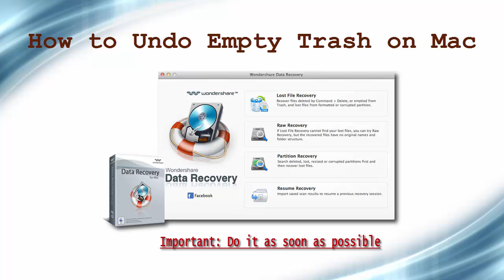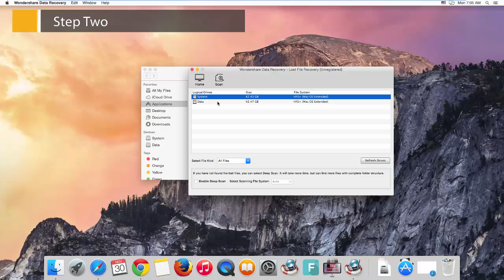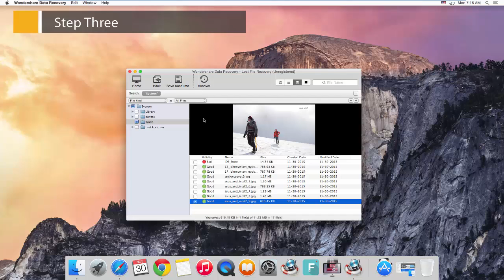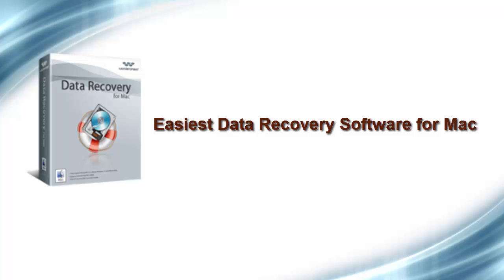How to Undo Empty Trash on Mac Quickly and Easily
Do you delete files on Mac like this: remove files to the Trash and then empty Trash immediately. It's not a good habit. I think you have realized that,but it's too late. Now you need a reliable data recovery software like Wondershare Data Recovery for Mac to undo Empty Trash on Mac. See the detailed guide and good luck.

undo empty trash on mac
undo empty trash
undelete files on mac
recover emptied trash files